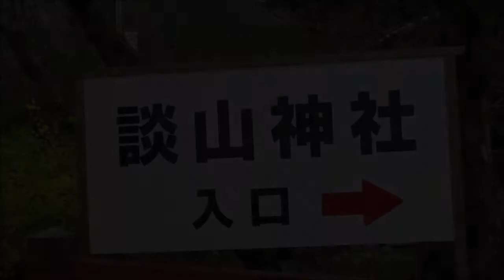談山神社112020